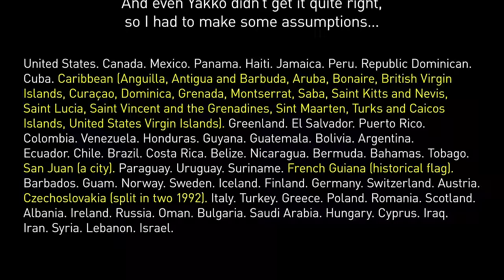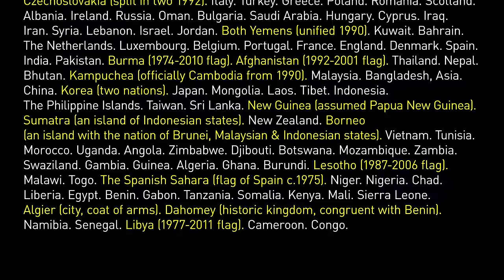The Nations (and flags) of the World with Yakko Warner, 1993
On 14th September 1993, Yakko Warner sung "The Nations of the World".

I've tried to show that world as it existed on that day. Some things have changed since then. And even Yakko didn't get it quite right.

I've included a list of the assumptions I made at the end of the video.